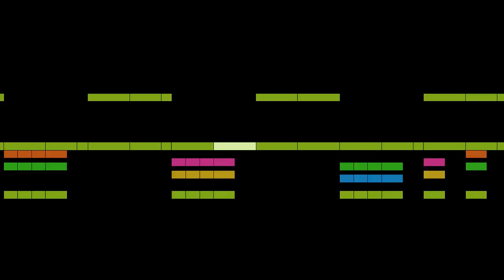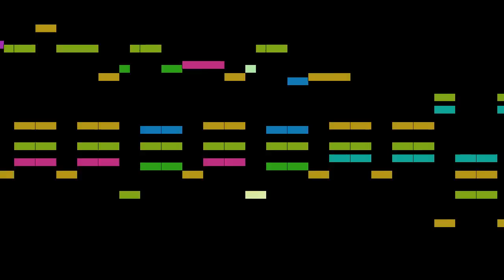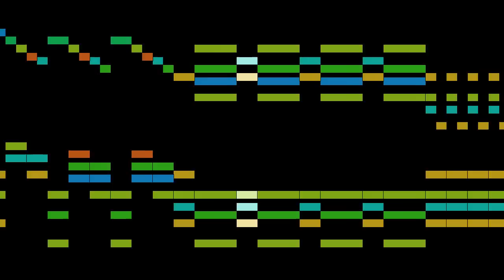Verdi - La Traviata - N12 Coro di mattadori spagnuoli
La Traviata - N12 Coro di mattadori spagnuoli, by G. Verdi, with animated score.